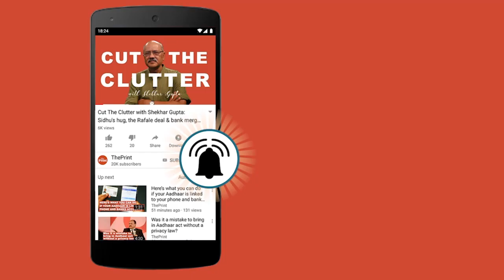BJP manages to remain in race in Hoshangabad despite heavyweight rebel & rival ‘Savarna’ party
Senior BJP leader Sartaj Singh changed sides and joined Congress after his name was not listed in his party's list for Madhya Pradesh polls. Singh was nominated as a Congress candidate for the Hoshangabad seat. Locals in Hoshangabad feels this will only hurt the chances of Singh and no one else. ThePrint's Ruhi Tewari and Sakshi Arora report from Hoshangabad to know what the locals feel about the upcoming polls.